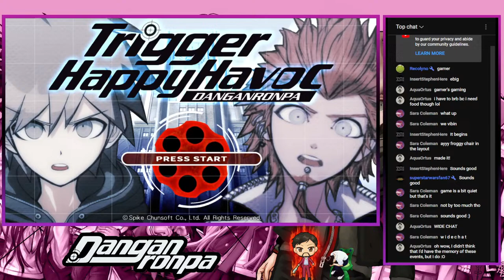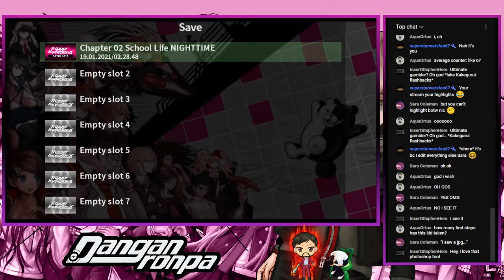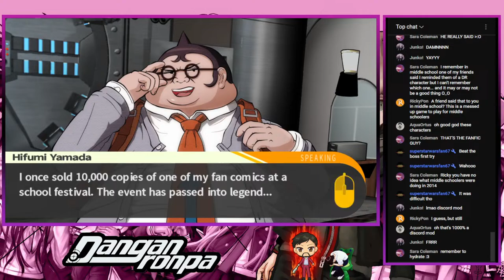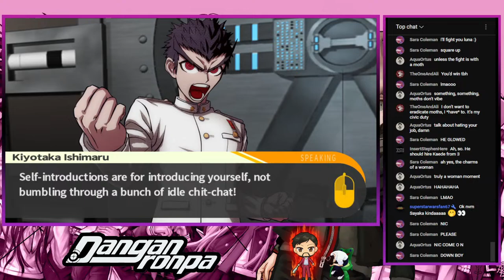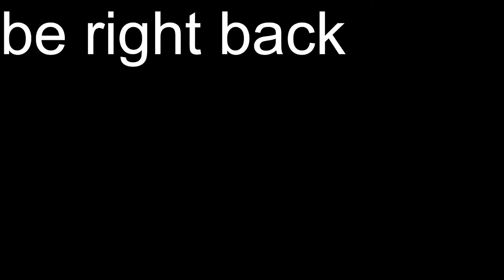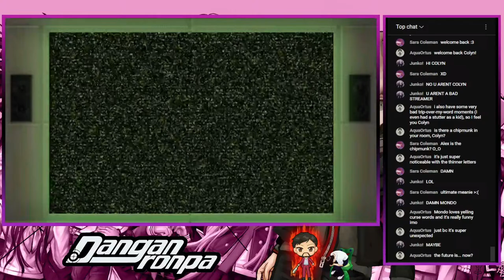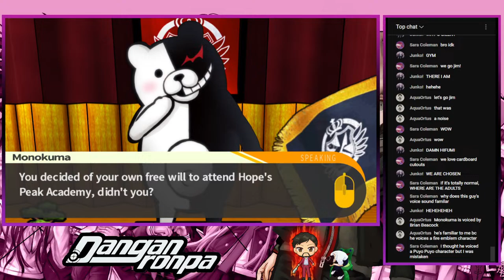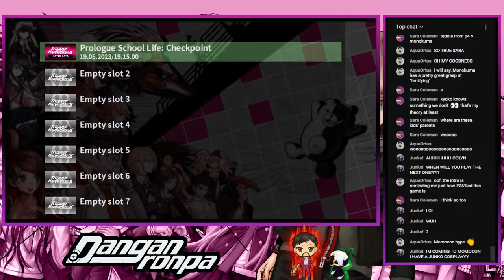The Suffering Begins... | Colyn Plays Danganronpa (Part 1)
In celebration of the podcast reaching 1,000 subscribers, Colyn begins his journey in Danganronpa: Trigger Happy Havoc, aka the bane of his existence.

~ Nintendo Switch OLED (White)
~ Nintendo Switch OLED (Neon)
~ Nintendo Switch OLED (Splatoon)
🎮 NINTENDO SWITCH GAMES
~ Zelda: Breath of the Wild
~ Zelda: Tears of the Kingdom
~ Metroid Prime Remaster
~ Mario Kart 8 Deluxe
~ Mario Party Superstars
~ Super Smash Bros. Ultimate
🎮 NINTENDO SWITCH ACCESSORIES
~ Pro Controller (Gulikit)
~ Carrying Case
~ Game Case
~ MicroSD Card
~ Screen Protector Joy-Con Charger
~ Joy-Con Case
🎙️GEAR WE USE
~ Blue Yeti
~ Shure SM58
~ Audio Interface
~ Microphone Arm
~ Capture Card
~ Cam Link 4K